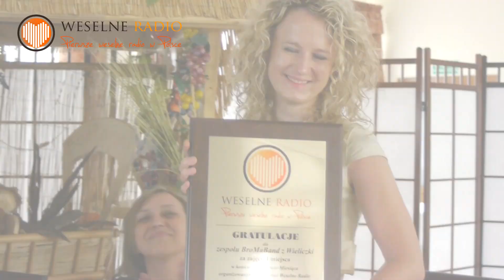Utwór Miesiąca - Czerwiec - Wywiad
Prezentujemy Wywiad z zespołem BroMaBand z Wieliczki